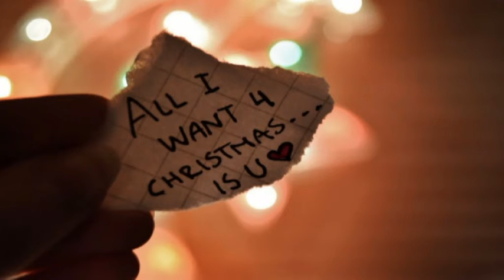Feliz Natal - pelo 10ºM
Animação num dos intervalos da Esc. Sec. Dr. Ginestal Machado pela turma 10ºM do curso profissional de artes de espetáculo - interpretação.